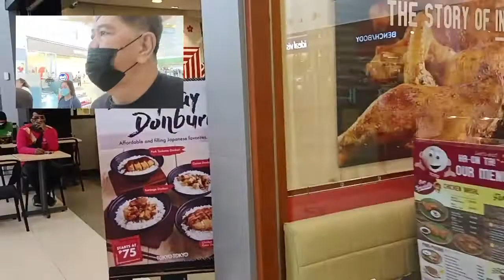kokonti na ang tao sa sm